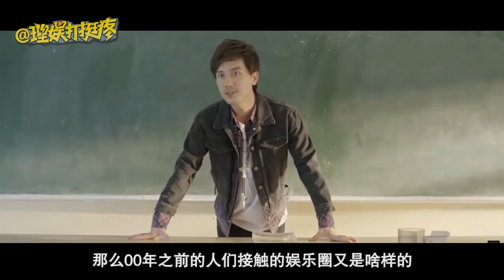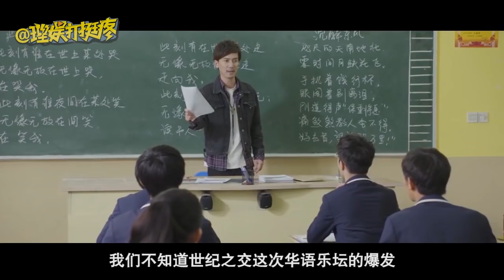【理娱打挺疼】90后VS00后，谁的青春更好听